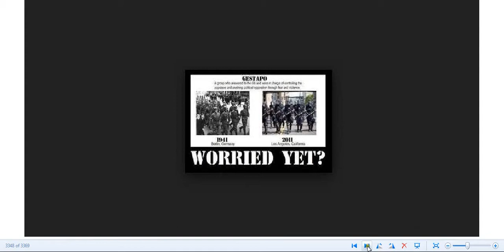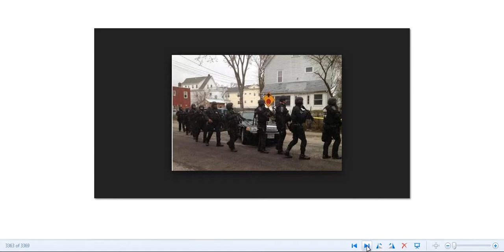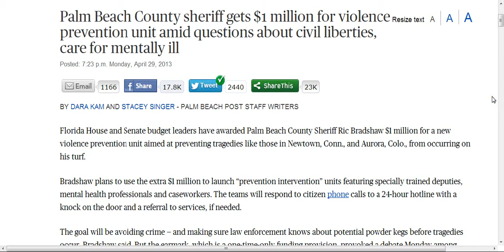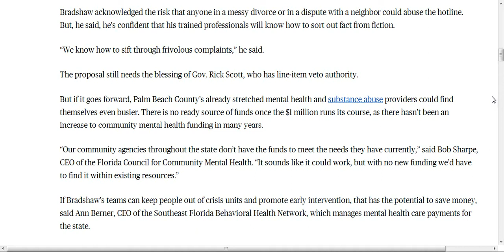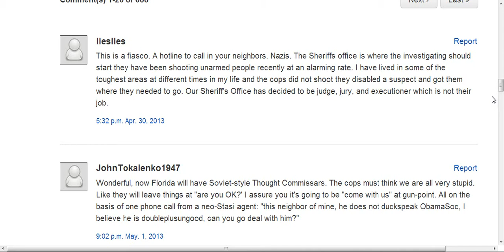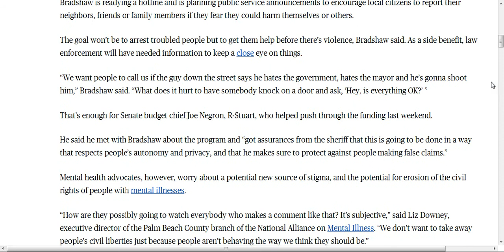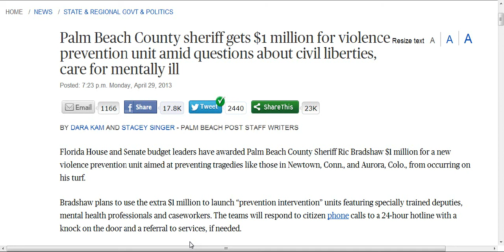GESTAPO ALERT!! AMERICAN GESTAPO!!! FLA.PALM BEACH CO.SHERIFF GETS 1 MILL.FOR GESTAPO.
I came across this shocking news bit that made my stomach turn today.Felt like I needed to share it with you all.Things are out of control now like never before.God help us all get through these days to come. Palm Beach County sheriff gets $1 million for violence prevention unit amid questions about civil liberties, care for mentally ill and tells people to turn in others who make negative comments about US Govt.Sounds just like what Hitler had going on in Germany and wee all know how that turned out.Greed is a powerful motivator these days and I would bet other Sheriff Dept.around the country will jump on this money wagon.People will be turning others in creating even more dis trust and opposition for the American People.This is sad to see happening here in America after wee went to war to stop this type of evil and corruption.Google search Gestapo images,Gestapo definition=== News article from The Palm Beach Post. Please share and rate so wee can alert others to what is going on here.This will spread like wild fire.Thank you to all my subs and may God help and bless us all with these things.Wee are in the tribulations spoken in the Bible and have been for some time now.Prepare to endure these things.